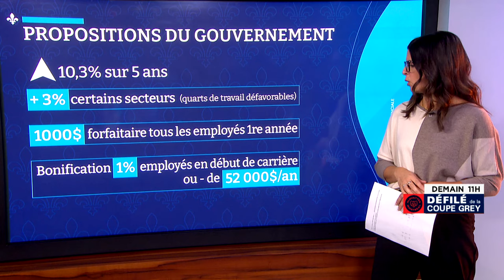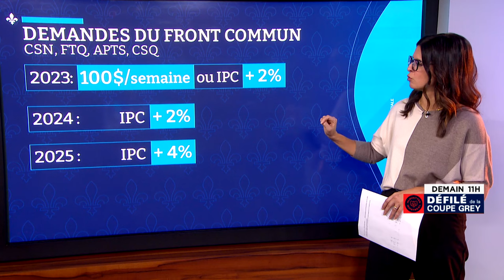La grève expliquée: Offre du gouvernement et demandes syndicales; voici tous les détails -Explicatio